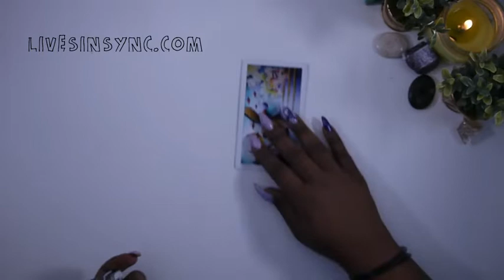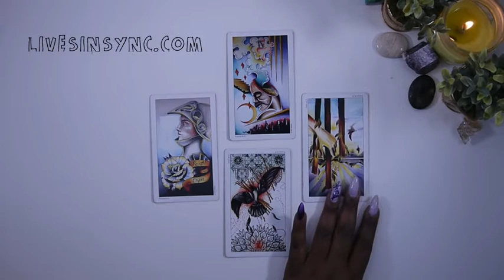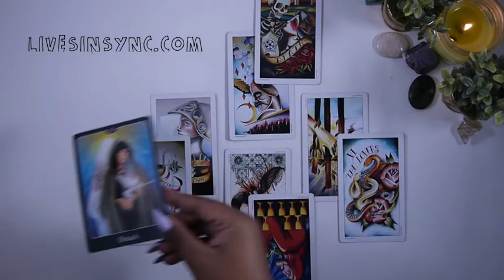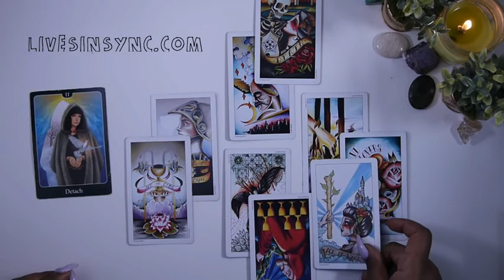Saturday 7-28-18 Daily Tarot Reading